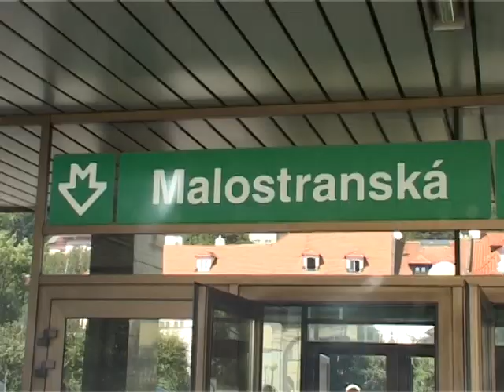Пражское метро. Немного о чешском языке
Пражское метро. Немного о чешском языке. Хор "Вдохновение" в Праге. Семейный архив. Чехия. Прага. Июль 2010.